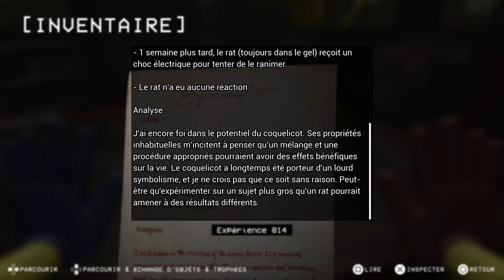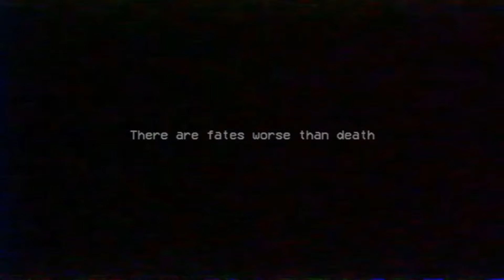Poppy playtime chapitre 2 - partie 1 - Jeu musical